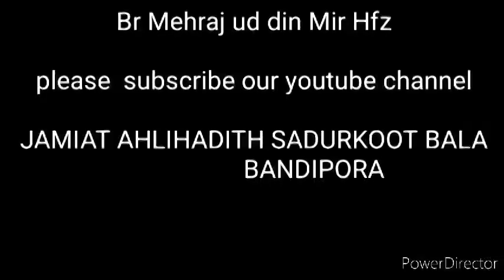نکاح کی اہمیت | 04 | محترم معراج الدین میر